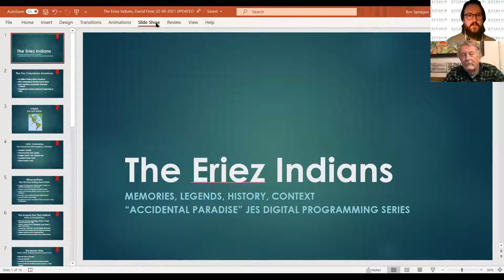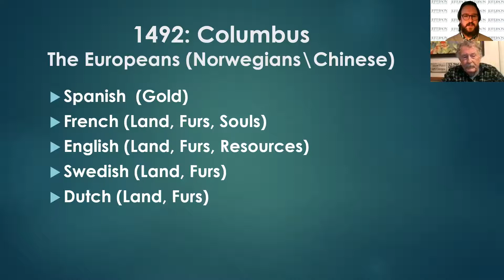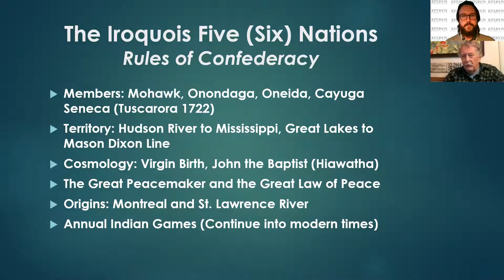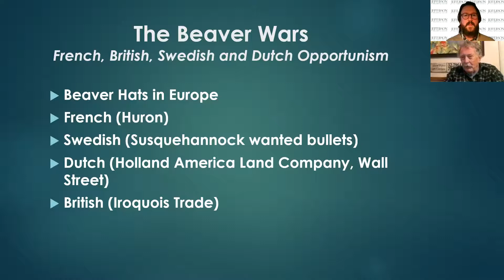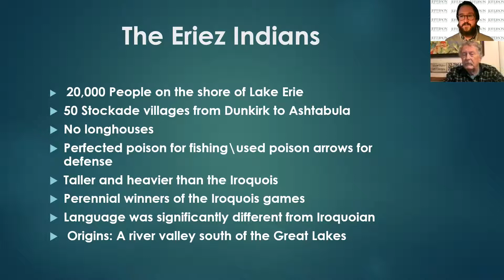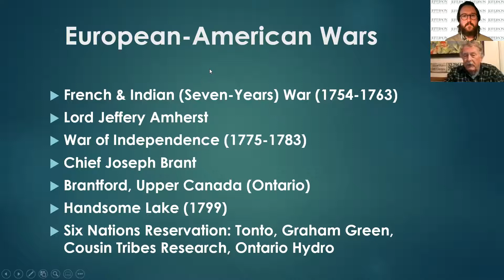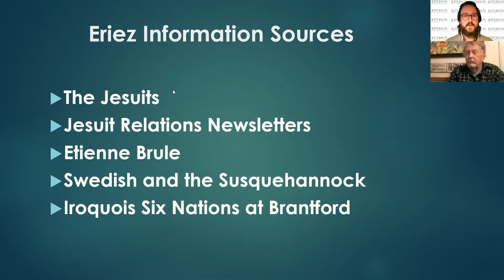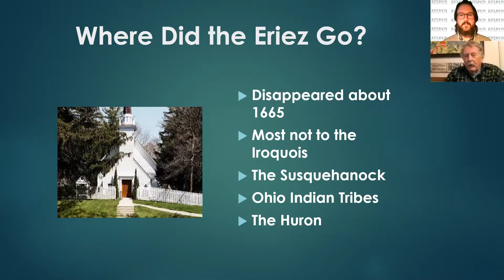The Eriez Indians - Who Were They? Where Did They Come From? How Did They Disappear?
Join us on a deep dive into one of the most fascinating topics from the pages of Accidental Paradise. Our city and even the lake, itself, was named after an early Native American tribe, the Eriez. Somehow, however, the entire people simply disappeared a few years after European arrival (1492).

A series of chance meetings plunged Dr. David Frew into a long and complicated relationship with Indian history, and in particular with Iroquoian culture, religion and politics. His near obsession has led him to audit gradual classes in anthropology, travel to Mayan ruins in Mexico and Central America and meet with chiefs from the Six Nations Reservation in Brantford, Ontario.